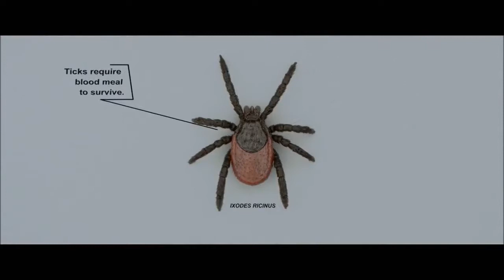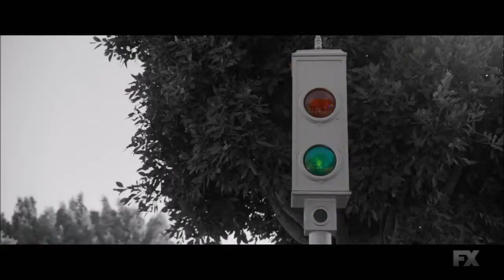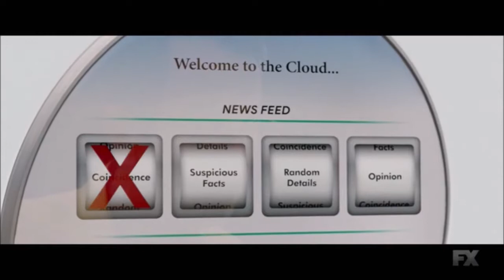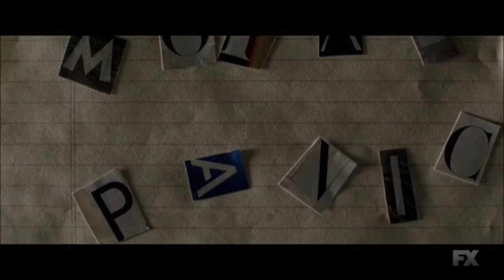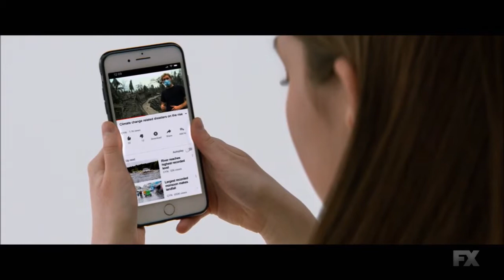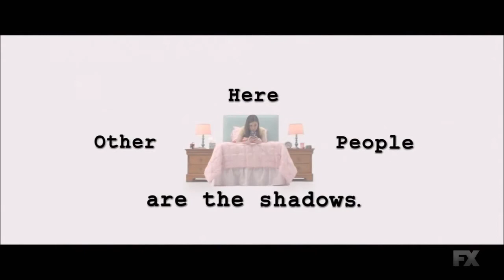Legion Season 2- Every Jon Hamm Narration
All of Jon Hamm's narrations from the second season of Legion.